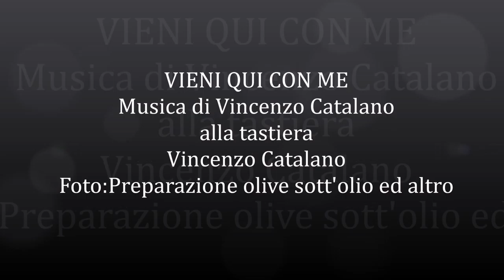VIENI QUI CON ME (Strumentale con nuovo filmato).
Musica disco dance per i giovani ma anche per chi piace muoversi danzando.